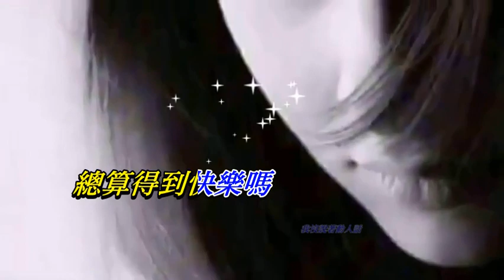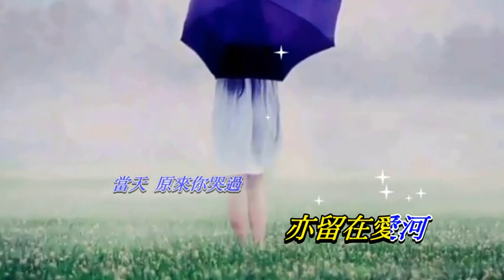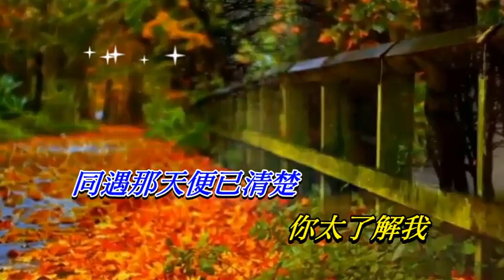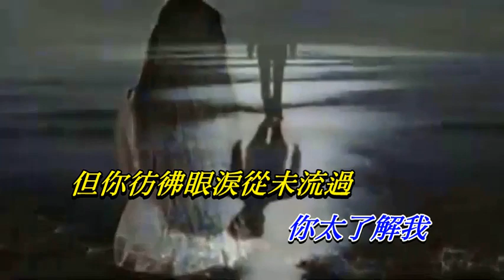三千零一夜 李克勤〈卡拉伴奏版〉